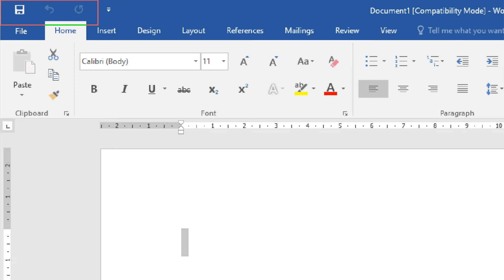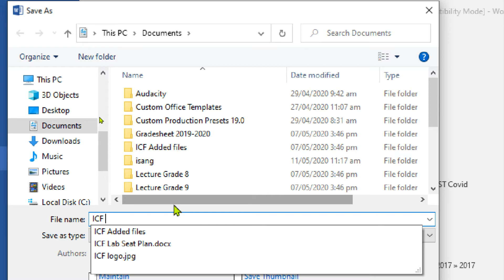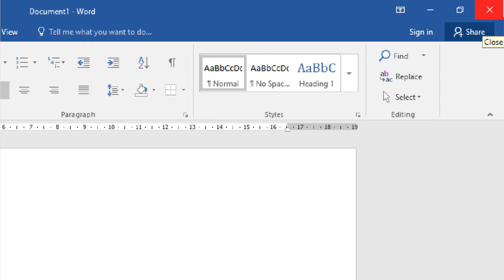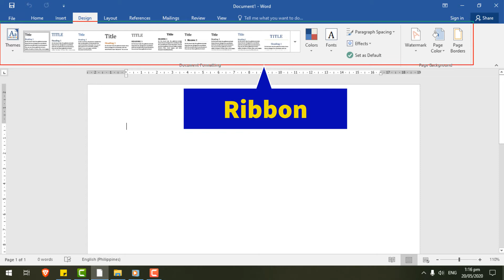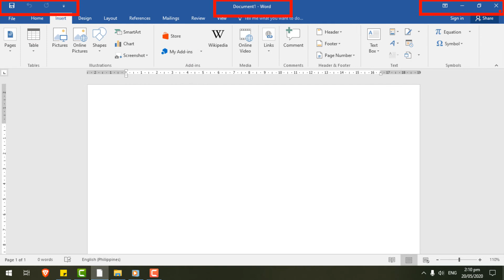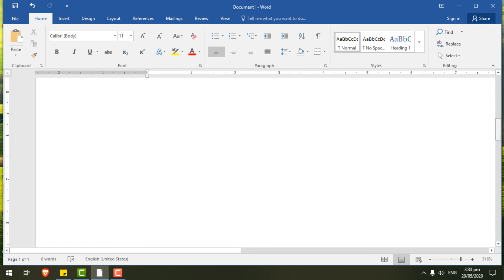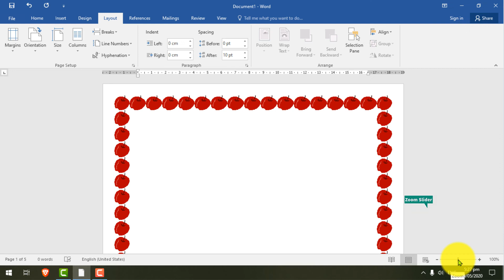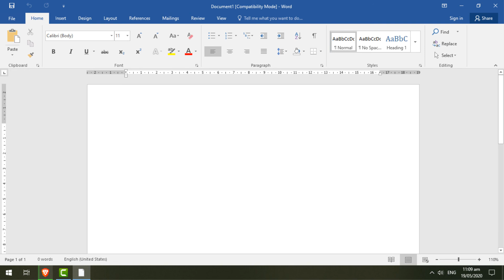Parts of the MS Word Window Tutorial Part 2 Tagalog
Sa Video na ito ay ituturo ko ang basic parts ng Microsoft Office Word.
Ang MS Word ay ginagamit para magprocess ng text, tables, charts at pictures. Maaring gumawa sa application na ito ng resume, brochures, letters, at iba pang publications.

ms word tutorial tagalog,
ms word design,
ms word app,
ms word art,
ms word basic,
ms word my e lesson,
ms word format,
ms word for kids,
ms word for free,
ms word for windows 10,
ms word for beginners,
ms word graph,
ms word gridlines,
ms word guide,
ms word game,
ms word grammar check,
ms word grammarly,
ms word hacks
ms word design,
ms word app,
ms word art,
ms word basic,
ms word format,
ms word graph,
ms word gridlines,
ms word guide,
ms word game,
ms word grammarly,
ms word hacks,
ms word keyboard shortcut keys,
ms word k question,
ms word landscape,
ms word letter size,
ms word m page setup,
ms word m page layout,
ms word m reference,
ms word m insert,
ms word m home tab,
ms word not opening in windows 10,
ms word name plate template,
ms word office,
ms word product activation failed,
ms word portfolio,
ms word quick parts tutorial,
ms word quiz questions and answers,
ms word resume,
ms word ruler,
ms word reference,
ms word research paper,
ms word resume format,
ms word tarpapel,
ms word table of contents,
ms word video
ms word design,
ms word app,
ms word art,
ms word basic,
ms word format,
ms word graph,
ms word gridlines,
ms word guide,
ms word game,
ms word grammarly,
ms word hacks,
ms word landscape,
ms word office,
ms word portfolio,
ms word resume,
ms word ruler,
ms word reference,
ms word tarpapel,
ms word video,
ms word word count,
ms word word art,
ms word work,
ms word youtube tutorial,
ms word zoom shortcut key,
ms word zoom shortcut,
ms word a to z,
ms word 10 minutes school,
ms word part 1,
ms word class 1,
ms word lesson 1,
ms word tutorial part 1,
ms word 2010 class-1,
ms word table part 1,
ms word lecture 1,
ms word in 1 hour,
ms word lesson 2,
ms word table part 2,
ms word class 2,
ms word lesson 4,
ms word tutorial 4,
ms word lecture 4
ms word design,
ms word app,
ms word art,
ms word basic,
ms word format,
ms word graph,
ms word gridlines,
ms word guide,
ms word game,
ms word grammarly,
ms word hacks,
ms word landscape,
ms word office,
ms word portfolio,
ms word resume,
ms word ruler,
ms word reference,
ms word tarpapel,
ms word video,
ms word work,
ms word 5,
ms word in 60 minutes,
ms word tutorial 6,
class 6 ms word,
ms word for class 7,
ms word 7,
ms word class 8,
ms word part 9,
ms word 2010 class 9